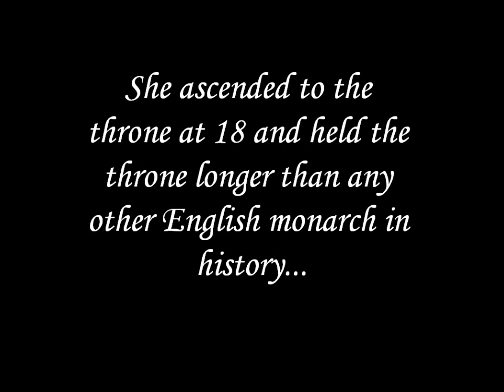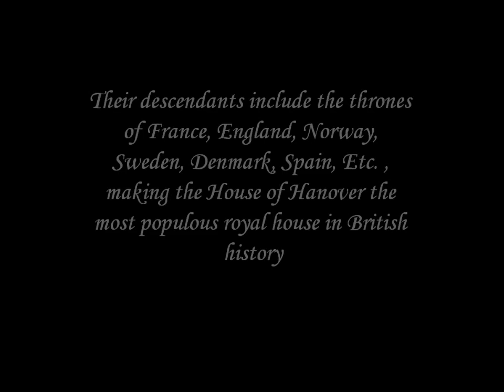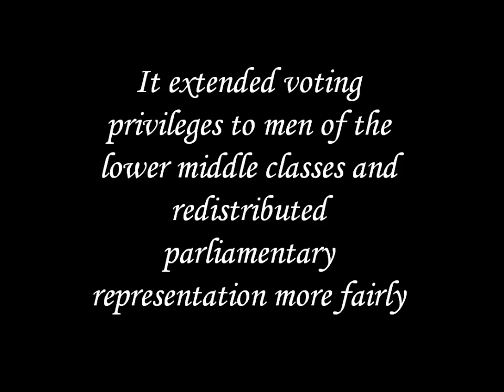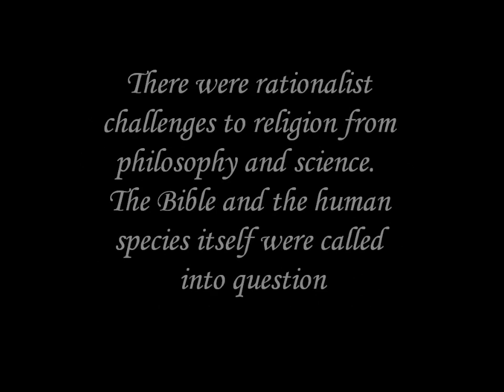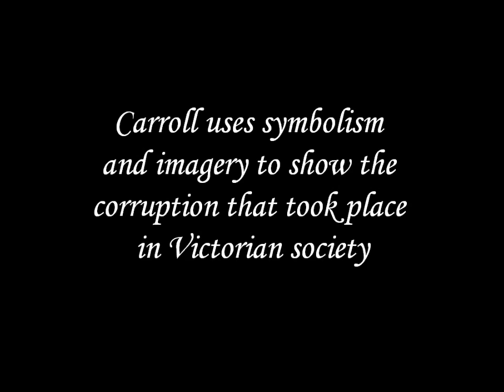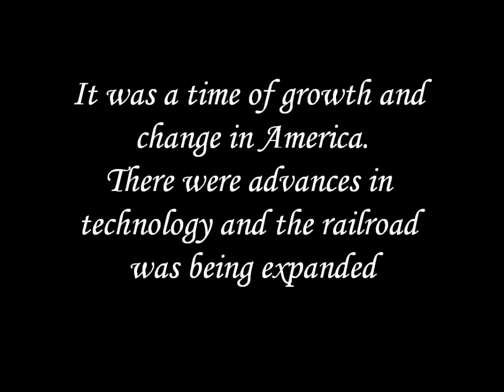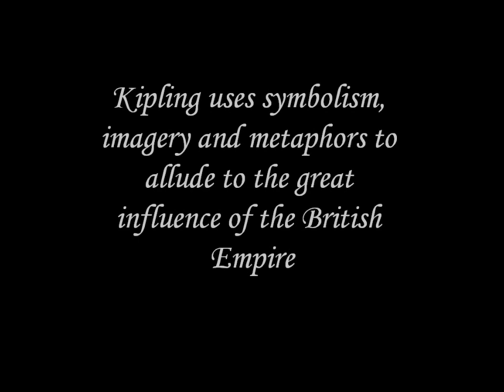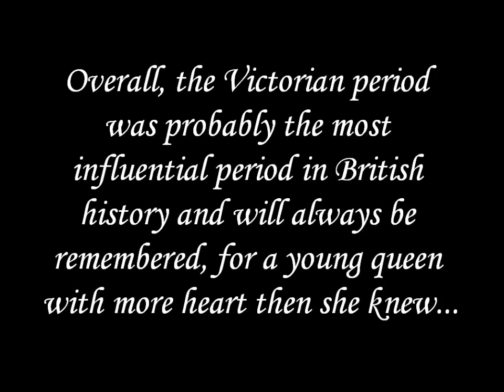Victorian Era Lit Trailer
All about Victorian Era literature. english 4 honors class period 8